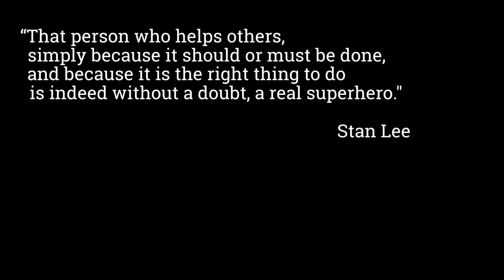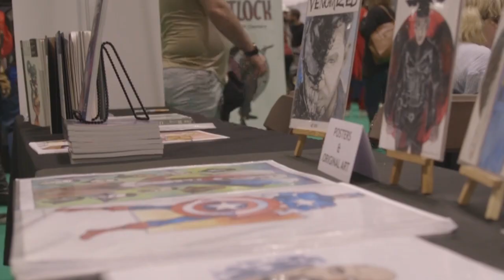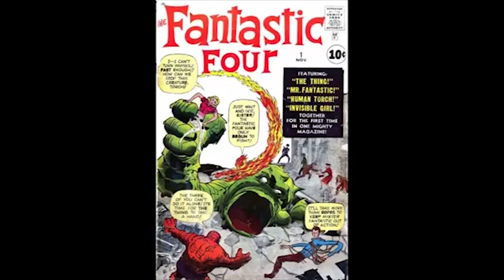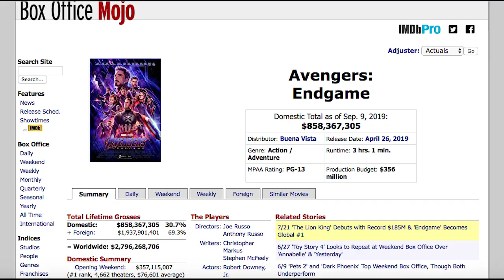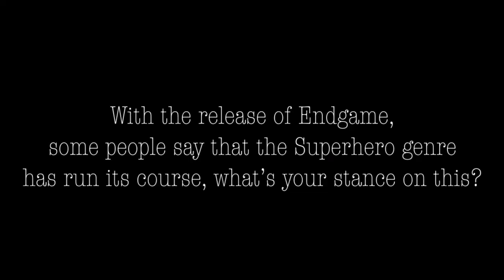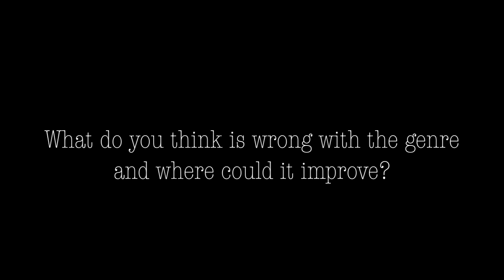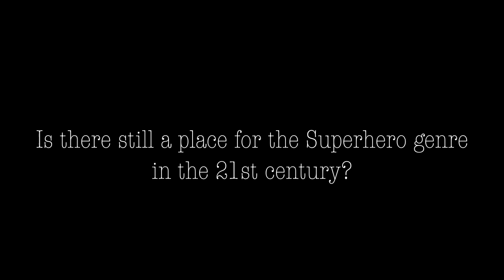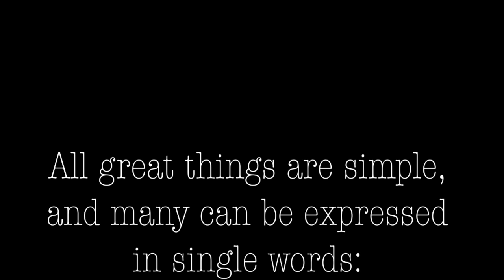A Heroes Stance (Superhero Documentary) by Tommy Monkhouse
The superhero is a time honoured tradition, a symbol of hope, strength and a world where the extraordinary seems quite ordinary. But to some, its what keeps them going. This documentary looks at how far the genre has come and if there is still a place for it in the 21st Century.

Directed & Produced by Tommy Monkhouse
Director of Photography & Cinematographer: Tommy Monkhouse & Arthit Tonk
Editor: Tommy Monkhouse
Sound Design: Tommy Monkhouse
Featuring Interviews with Shannon Jade, Savanna Howes, Ellena Camp, Jake Clarke, Jade Rowell & Stan Lee.
Main source shoot: MCM London - Excel Centre
Original Music by Savfk, Jingle Punks, Rizdle & AfterInfinity
Artwork by Frederick Dunn, Daniel Büsken, Susan Schulz, Draw Their Life

Check out their channels below.

Produced for my MA Film Production final assessment.
Filmed with a Canon C100 DSLR camera, Glidecam HD4000, Vocas Shoulder Rig, Canon 17-50mm f/2.8 lens and Rode NTG-1 Microphone, Sennhiser ME66 Microphone (Boom Kit) & Zoom H6 Recorder.